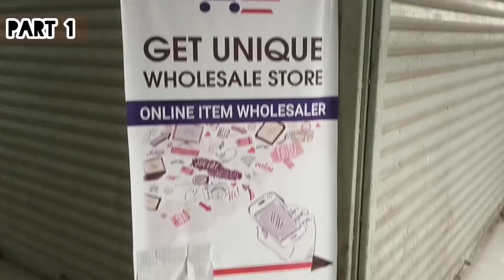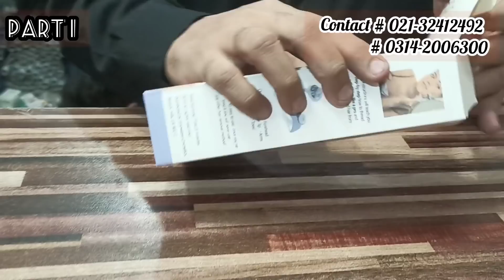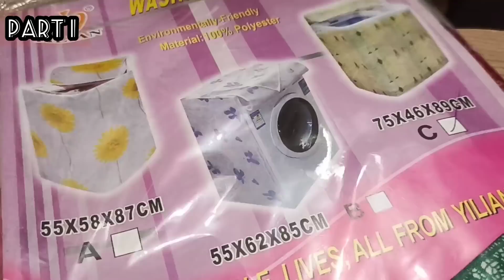Wholesale Shop of Unique Household Items & Kitchen Gadgets | Life Easier Products | Business Idea 💡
Shop Name : Get Unique Wholesale Store
Shop timing 12:30 pm to 8:45 pm
Shop address *falak city tower * Floor mezzanine M1
Shop number M86M89
Near chapal plaza
Near post office
Near iqbal cloth market Bolton market karachi